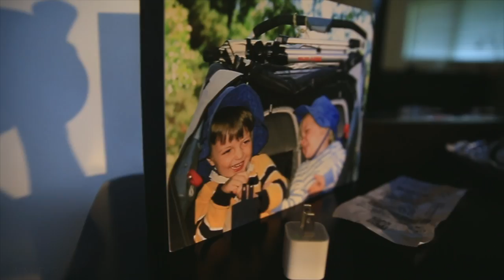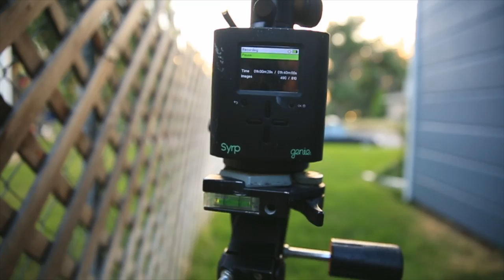have faith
📬 snail mail is cool too:

USA

catching up still...

❓QUESTION OF THE DAY❓how do you overcome difficult situations?

GEAR
1. Canon 7D Mark I & Canon 5D Mark III
2. Rode Video Pro Mic
3. SYRP Genie (time-lapse) & Magic Carpet Slider
4. DJI PHANTOM 4 (was stolen)

Cya tomorrow.